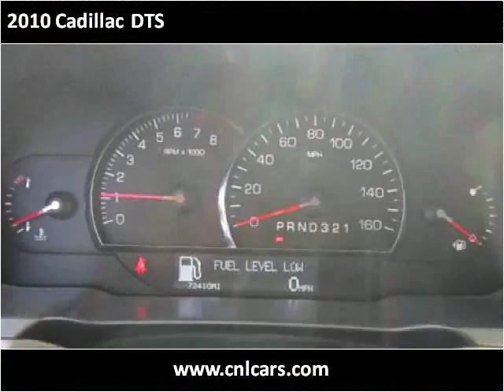2010 Cadillac DTS Used Cars Louisville KY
This 2010 Cadillac DTS is available from Craig and Landreth Cars - Fern Creek.